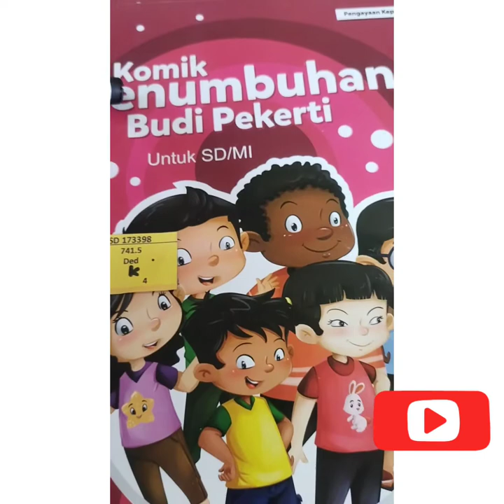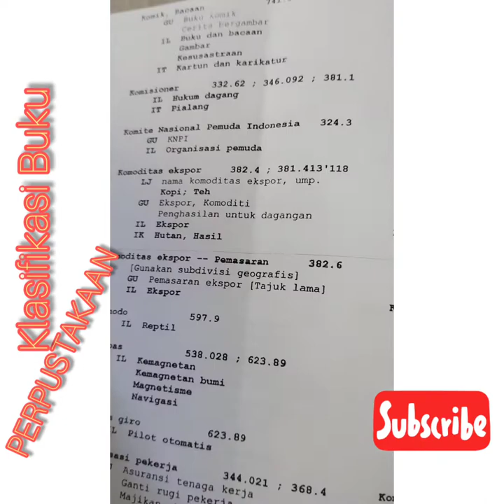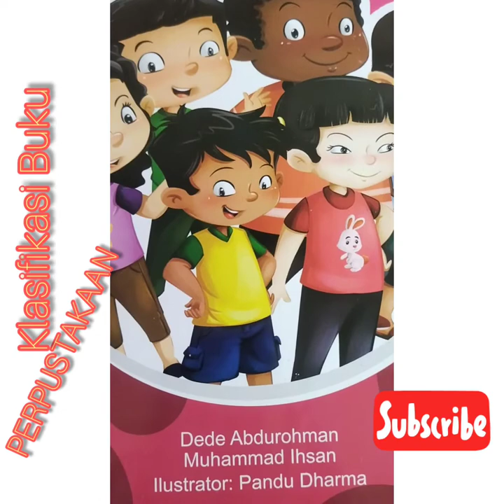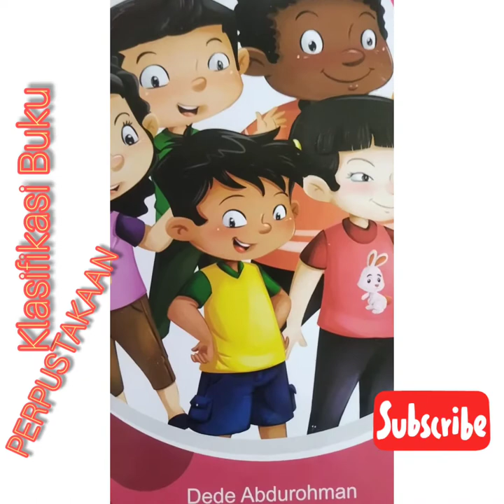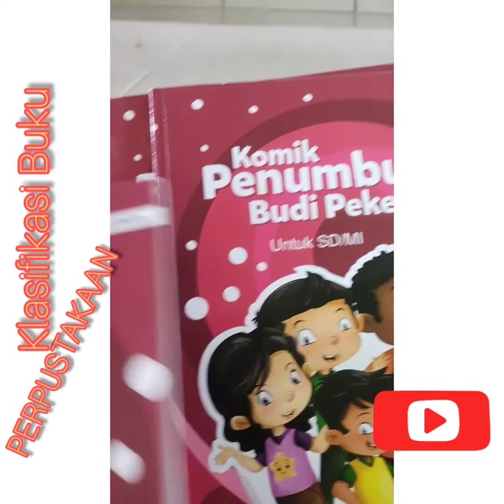Cara Mudah Membuat Label Buku